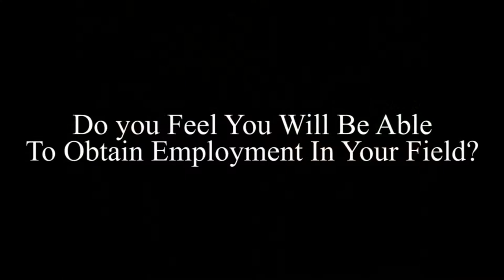Aviation Maintenance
Learn more about the Helena College Aviation Maintenance program!